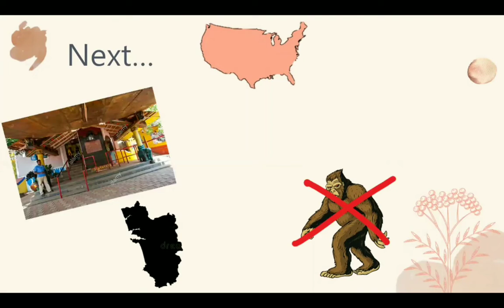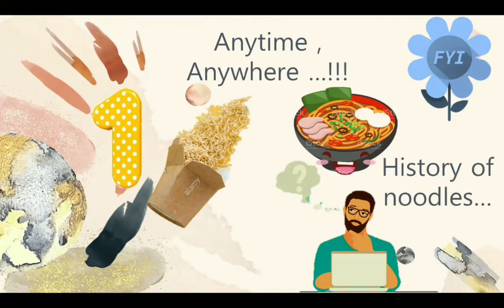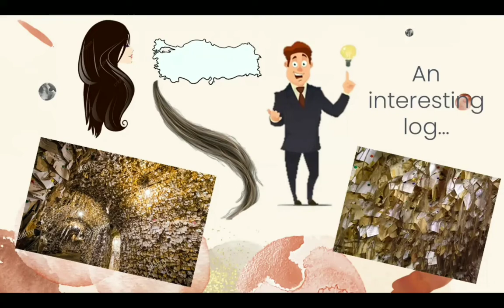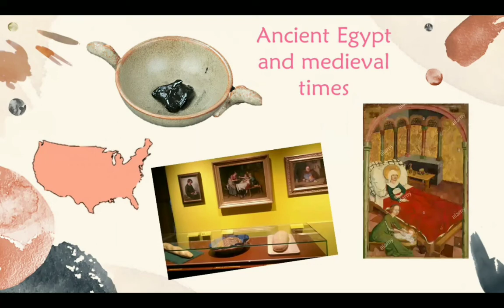World's weirdest museums - Ishasworld !!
Weird is common. In a generation like today’s where everything is weird and yet called normal, we are gonna explore the world’s most weirdest museums in the world with the above video. How does it really feel knowing about them? Odd? Amazing? Or weird? Why not experience it yourself? Check out this amazing video for it. And don’t forget to let know which of these made you feel weird… type it out in the comment section.

1:35 - Dog Collar Museum
2:17 - Big Foot Museum
2:58 - Tap Water Museum
3:25 - Momofuku Ando Instant Ramen Museum
4:20 - The Museum of Bad Art
5:05 - The Avanos Hair Museum
5:56 - The Unusual Museum of Bread Culture
6:14 - The International Clown Hall of Fame and Research Center

Video created by:
Isha & Shruti.